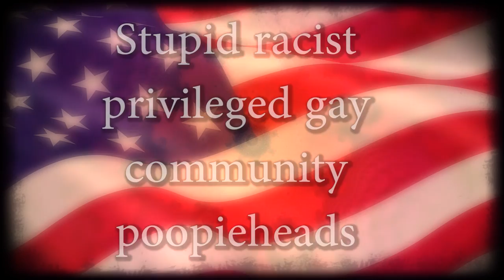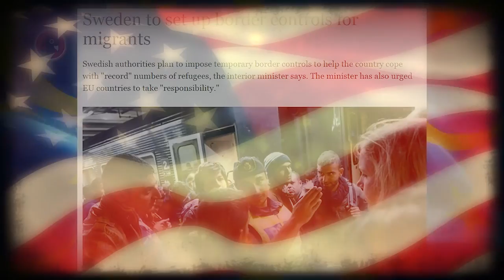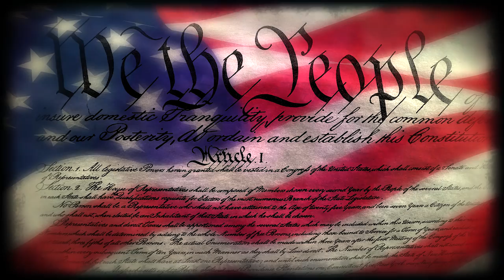The decadent theatrics of government and media